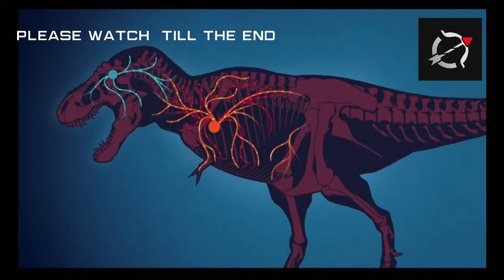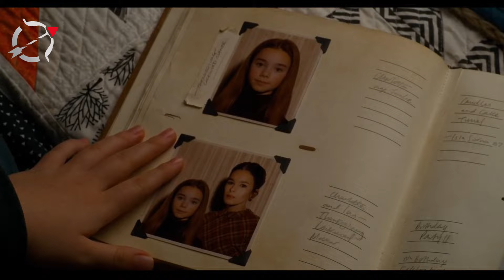Jurassic World Dominion 2022: in just 9 minutes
This is the complete movie summary of Jurassic World Dominiom

As two generations come together for the first time, witness the spectacular climax of the Jurassic period. In Jurassic World Dominion, a daring, timely, and breathtaking new adventure that spans the globe, Oscar® winner Laura Dern, Jeff Goldblum, and Sam Neill join Chris Pratt and Bryce Dallas Howard. Dominion, which Colin Trevorrow created and directed, takes place four years after Isla Nublar has been destroyed. All around the planet, dinosaurs now coexist with people and hunt alongside them. This precarious equilibrium will change the course of history and decide, once and for all, whether humans will continue to be the top predators on the planet they now share with the most dreadful creatures in recorded history.

Actors: Chris Pratt, Bryce Dallas Howard, Laura Dern, Jeff Goldblum, Sam Neill, DeWanda Wise,
Mamoudou Athie, BD Wong, Omar Sy

Director: Colin Trevorrow
Provider: NBCUniversal_ROW
Release date: 2022

Footage Courtesy
Film & Footage Sources: Jurassic World Dominion (Universal Pictures)

In addition, all character names and plot lines in our work are entirely fictitious and derived from the main movie or television show.